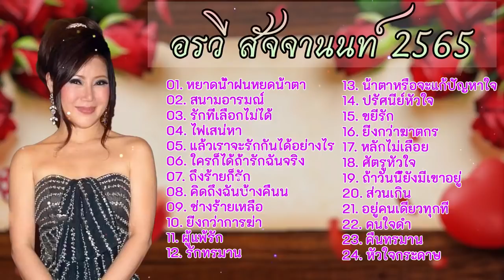รวมเพลงที่ดีที่สุด อรวี สัจจานนท์ ฟังแบบไม่มีโฆษณา